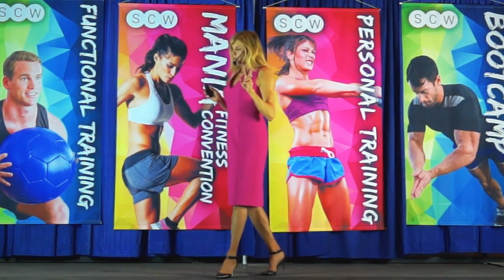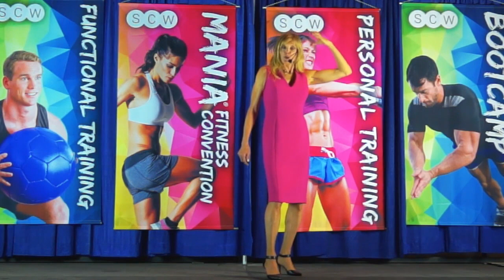One step in front of the other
Gamechangers speech